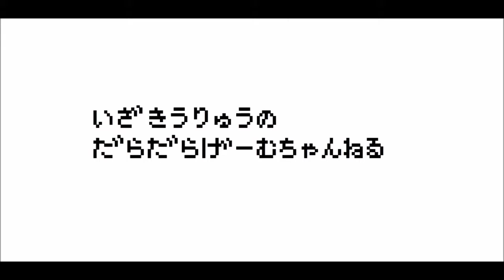【PS4】Dead by Daylight#03【鬼と人間のおいかけっこ！】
デイリー消化の動画です。ほとんど、日記のようなものなので過度な期待はしないでください＾＾；

Dead by Daylightをやっていきます。
勘を信じて突き進む直感へたれです。残念プレイもあると思いますが、ご了承ください。

基本キラーメインですが、気まぐれで生存者をやることもあります。

配信情報や、適当なことつぶやいてます。もしよかったらどうぞ！